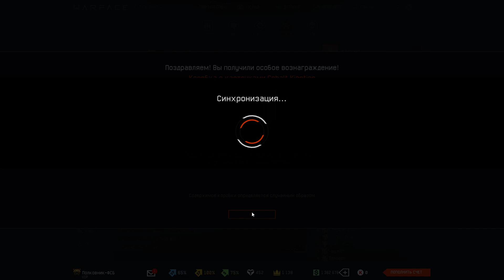Помог пройти челикам восход сложно Warface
Я на браво Снайпер-Хххх
Мой твинк на браво Полковник-ФСБ